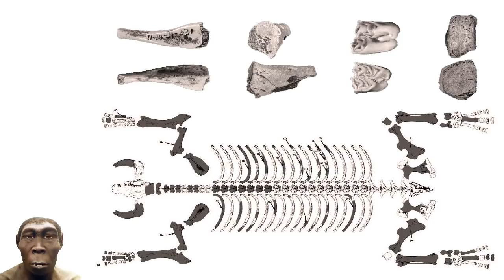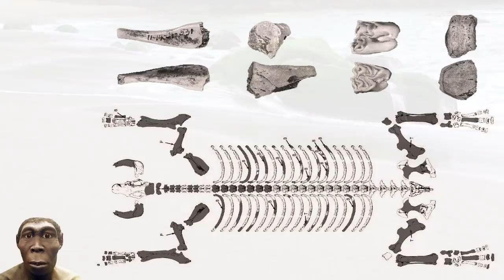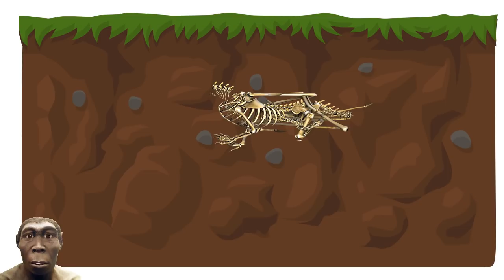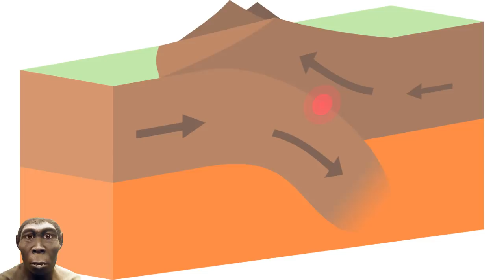Загадки первых жителей островов. Археологические находки на Филиппинах и островах Средиземного моря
Интересные находки на Филиппинах, заставили учёных пересмотреть датировки заселения их людьми, более чем на 600 тыс. лет. Исследователи обнаружили каменные орудия труда и кости убитых животных на самом крупном острове Филиппин - Лусон. Большую часть находок составили рёбра и кости ног животных со следами инструментов с помощью которых сдирали мясо с костей и извлекали костный мозг. Инструменты были погребены на месте старого речного русла. При этом не было обнаружено никаких останков людей, которые оставили следы своей жизнедеятельности. И не ясно как они пересекали моря, которые окружают этот остров Юго-Восточной Азии. Тут нужно отметить, что эти находки и главное их датировка, пополняют наши знания о событиях в прошлом и особой сенсации здесь нет, потому как это не единственные находки следов пребывания первобытных людей на островах, бывали и находки с останками хозяев этих следов. К тому же если посмотреть карту глубин, можно найти маршрут, через Малайзию, Индонезию и Калимантан, он же Борнео, по которому теоретически можно попасть на Филиппины по суше, в случае снижения уровня моря на 100 метров, на остров Палаван и далее на Лусон. Ведь именно около 700 тыс. лет назад произошли изменения в продолжительности фаз ледниковых периодов, почти вдвое увеличив их. А вот на Юго-Восток, в сторону Папуа-Новой-Гвинеи, глубины куда больше, до 5 тыс. метров. Однако и на острове Сулавеси в 2009 году были найдены орудия труда, возрастом около 200 тыс. лет. Так, что скорее всего с глубинами древние путешественники справлялись.
Карта: 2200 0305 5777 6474
Дополнительно: 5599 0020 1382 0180